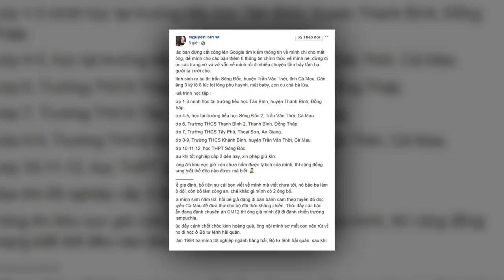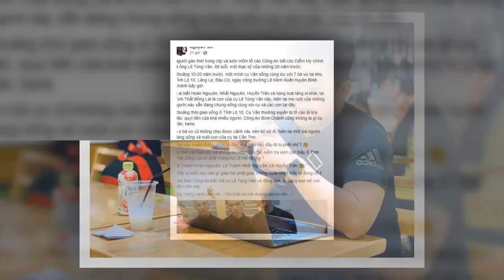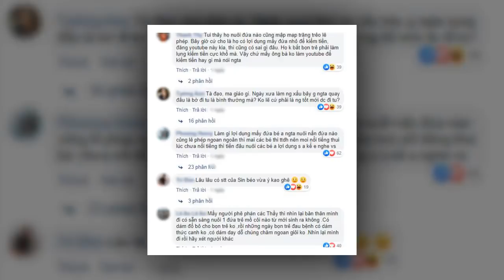Nguyễn Sin có thể đối mặt với Án tù nếu những điều anh nói về Tịnh Thất Bồng Lai là sai sự thật ?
Theo Điều 122, Bộ luật hình sự năm 1999 quy định về tội vu khống như sau:
“1. Người nào bịa đặt, loan truyền những điều biết rõ là bịa đặt nhằm xúc phạm danh dự hoặc gây thiệt hại đến quyền, lợi ích hợp pháp của người khác hoặc bịa đặt là người khác phạm tội và tố cáo họ trước cơ quan có thẩm quyền, thì bị phạt cảnh cáo, cải tạo không giam giữ đến hai năm hoặc phạt tù từ ba tháng đến hai năm.”
Nhưng cho dù Nguyễn Sin có nói thật hay không thì việc đăng tải những thông tin gây hoang mang dư luận như thế này sẽ gây ảnh hưởng ít nhiều đến cuộc sống của các chú tiểu, đúng sai là chuyện của người lớn, các em đâu có tội gì đâu.Thiết nghĩ anh chàng “Hiệp Sĩ Đường Phố” này nên thu thập đủ bằng chứng xác thực rồi hẵng đăng những thông tin như vậy.